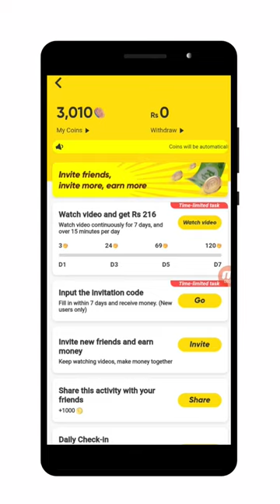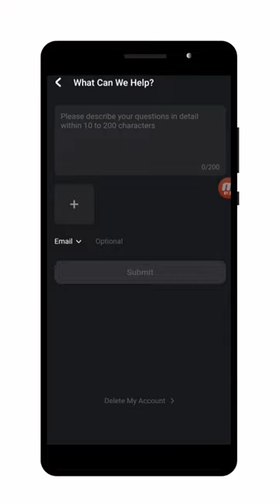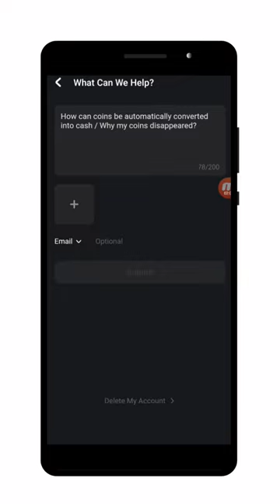Why my snack video coins not converting into rupees | how to convert snack video coins into cash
Hi,
     Hello dosto aj ki is video me batao ga ke ap apni snack video coins kaise rupees me change kar sakte hein.